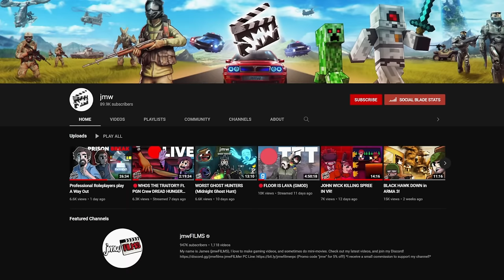KILLING PLAYERS THAT OWE MONEY! | GTA 5 RP | PGN # 355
Today we're giving players loans then minutes later we begin hunting them down for more money than what they had borrowed, and this happened...